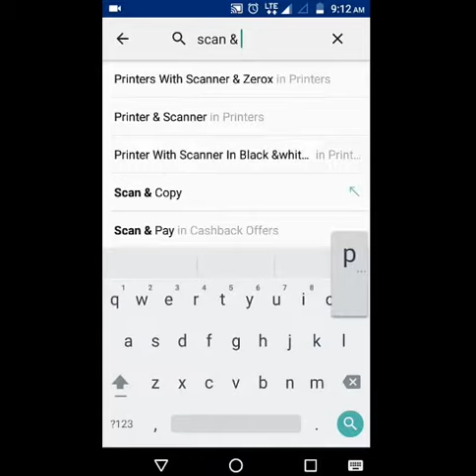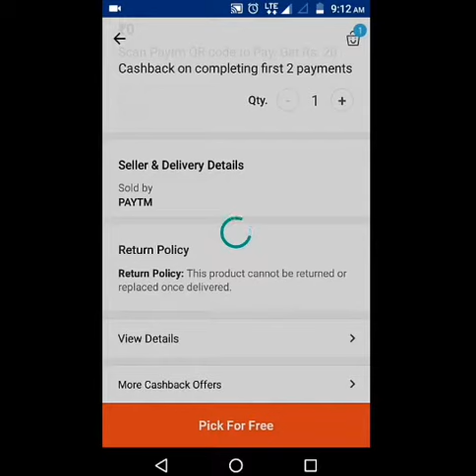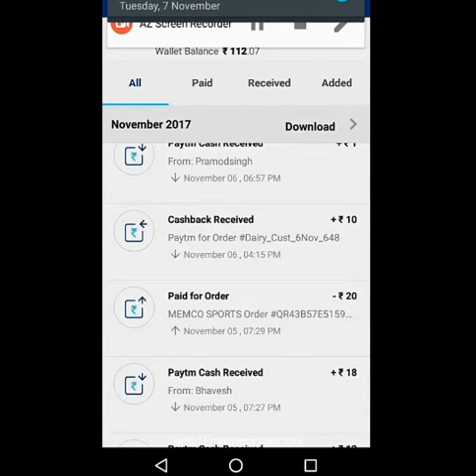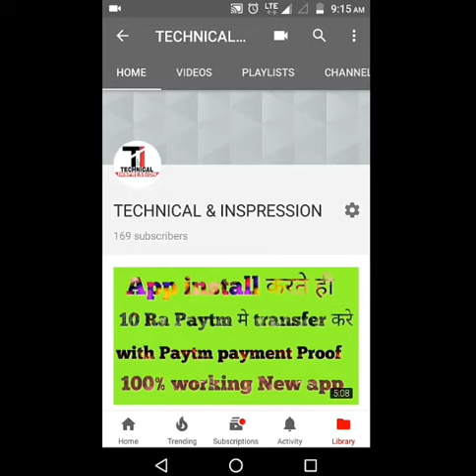New Paytm promo code add 20 Rupee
HELLO FRIENDS aaj me apke liye ek new jankari laya hu jisme aap 20 rupee tak ka case back mil sakta h video jo btaya gaya h. agar aap wo karte h to aap kahi se bhi kuchh kharid te h to apko case back mil sakta h.